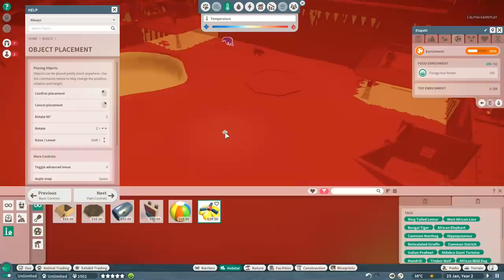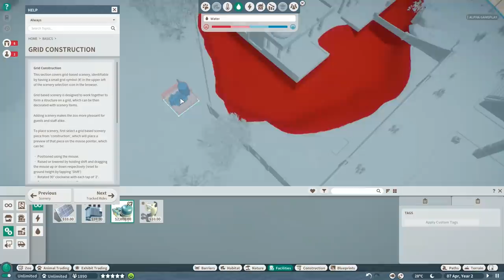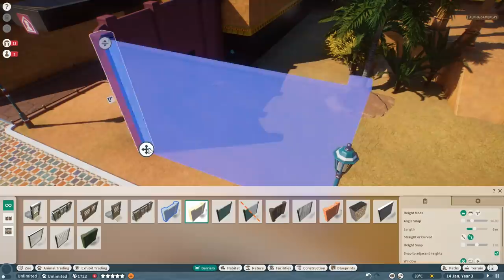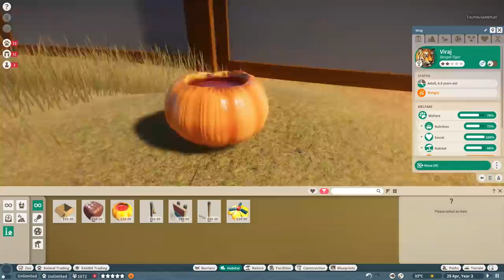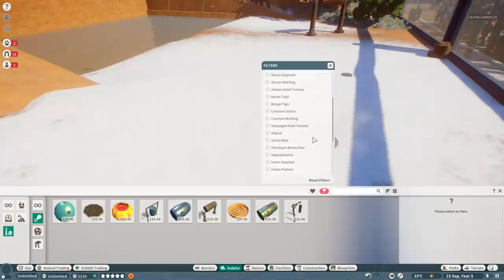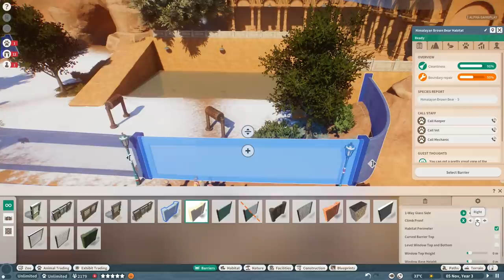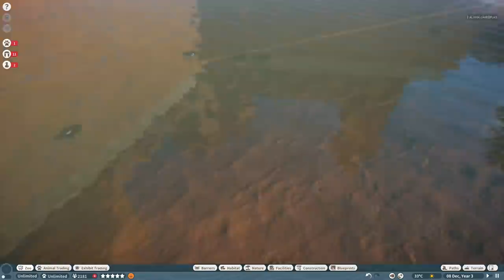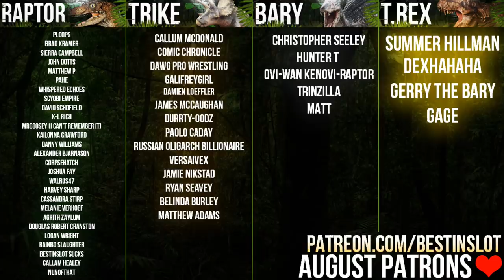LOADS Of New Animal Reveals! Exclusive Gamescom Footage | Planet Zoo Update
Timestamps for each animal below:
Indian Rhinoceros - 1:44
Pronghorn Antelope - 4:44
Baird's Tapir - 7:54
Gharial - 12:21
Mandrill - 16:26
Bengal Tiger - 30:52
Baby Baird's Tapir - 35:34
Himalayan Brown Bear - 36:44
Terrarium Animals - 49:31

Aardvark & New Building Themes Revealed! | Planet Zoo Update

For Adventure!